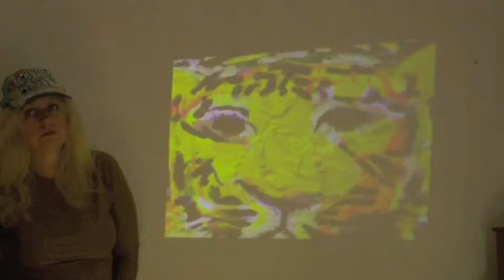Bohemian Queeen Showreel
My Showreel for my New Show in NYC Times Square.
Ad astra.